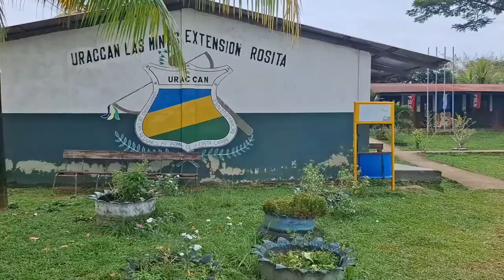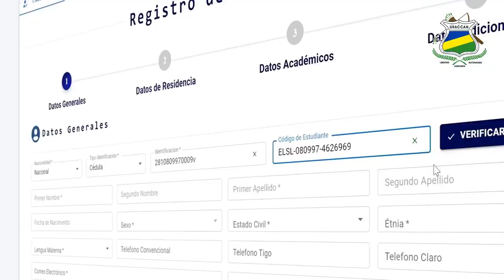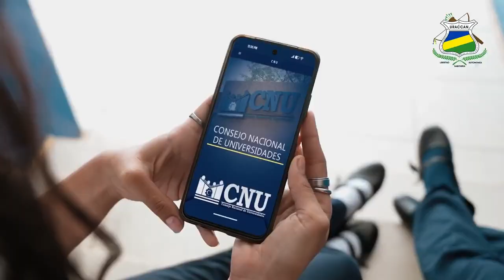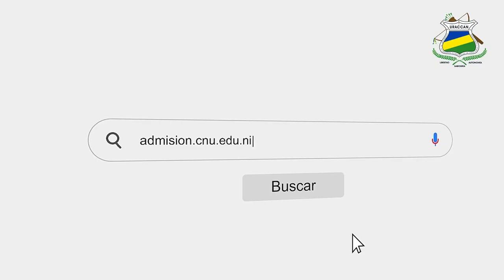URACCAN desde la extension universitaria ROSITA presenta su oferta académica 2025